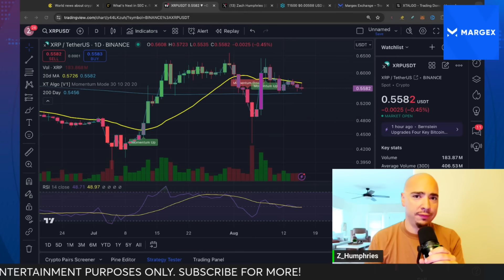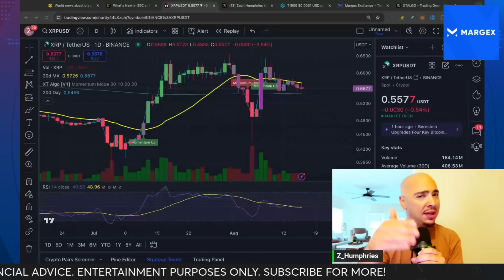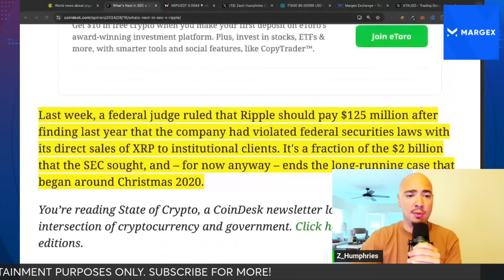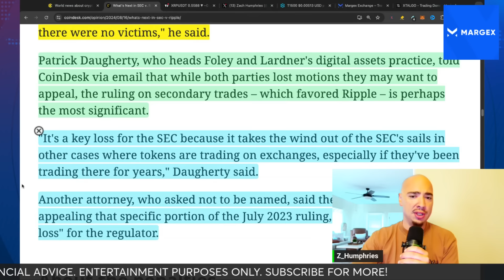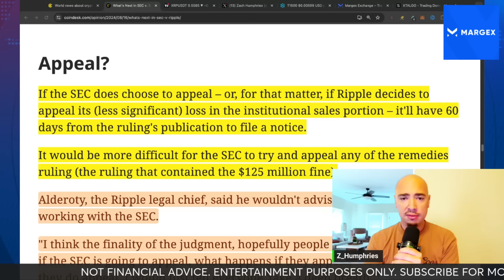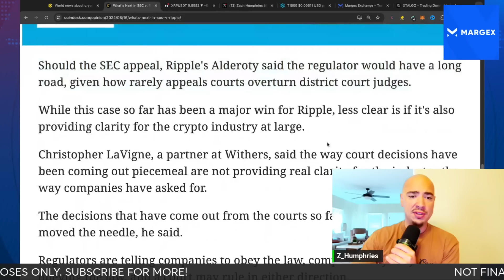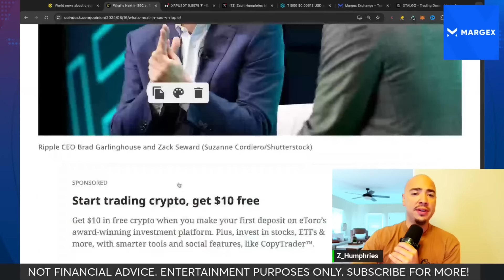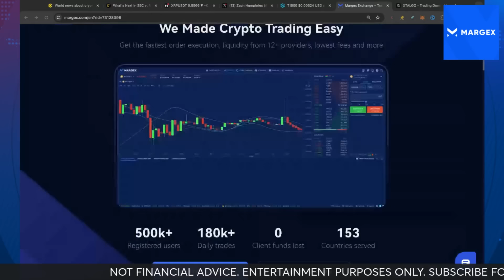🚨 BREAKING XRP NEWS: Ripple Lawsuit Update: SEC's Appeal Status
Will the SEC appeal in the Ripple vs SEC lawsuit? Major XRP implications. This breaking XRP news update is for all interested in XRP RIPPLE!